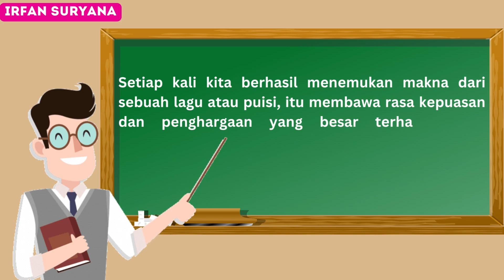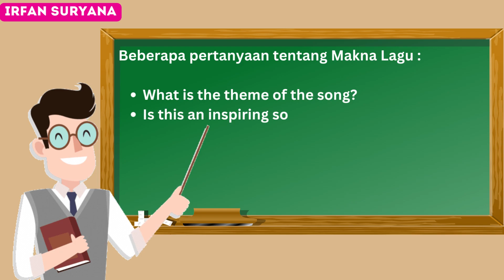Materi Bahasa Inggris Kelas XI Semester 2 Bab 7 Meaning through Music (Makna melalui Musik)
Welcome to this class.

In this meeting, we will discuss about Chapter 7 which is Meaning through Music.